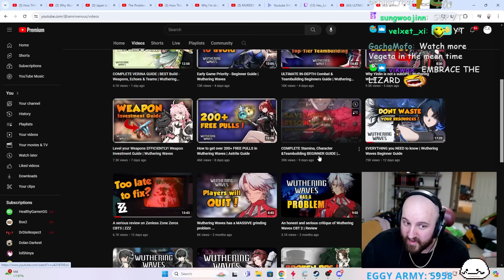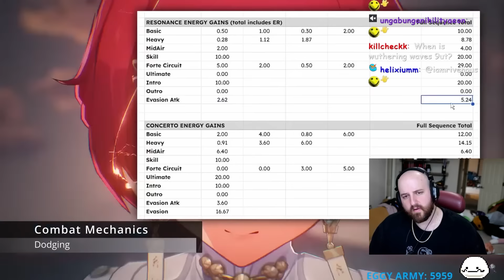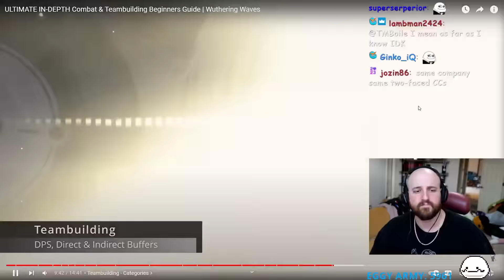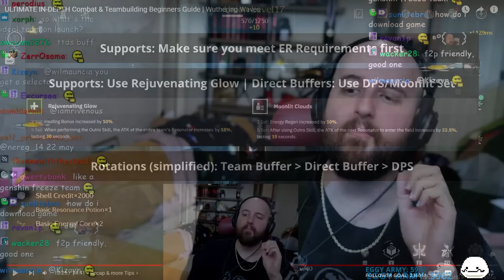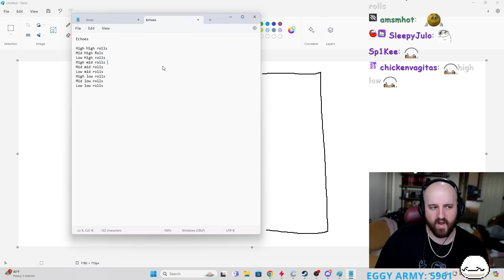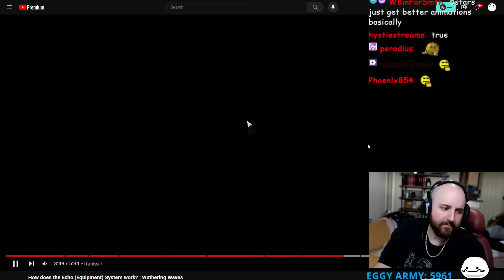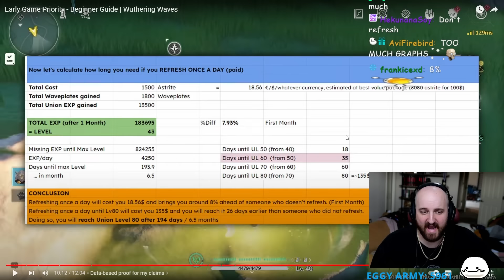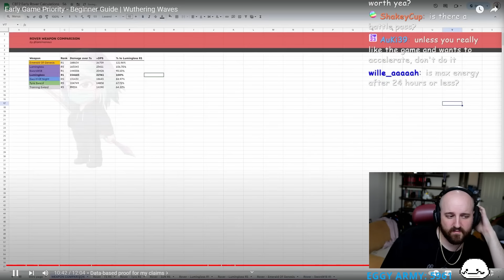ULTIMATE WUTHERING WAVES BEGINNERS GUIDE | Combat, Equipments, & More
OTK
Tectone
Tectone React
Otk react